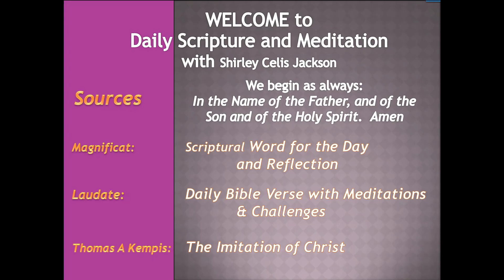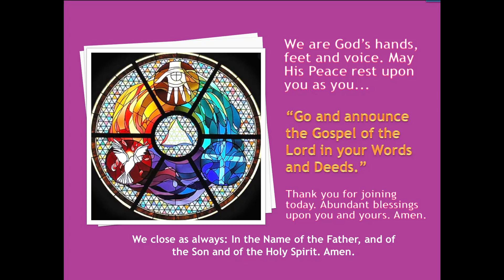Meditation 2021-01-30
Video of Daily Scripture and Meditation from Magnificat, Laudate, and Thomas a Kempis' "The Imitation of Christ."  What are you afraid of?